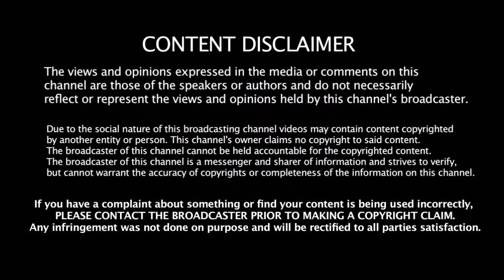Virat Kohli - ஐ வெறுப்பவர்கள் முதலில் இதை பாருங்க | India captain